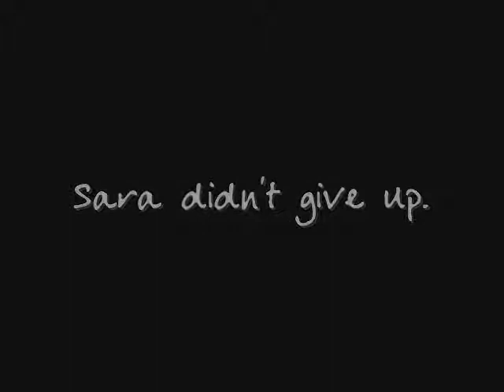Don't Give Up ~Dollars for Sense~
For the Dollars for Sense campaign to keep Jorja Fox on CSI.